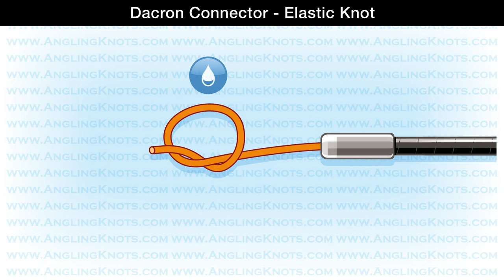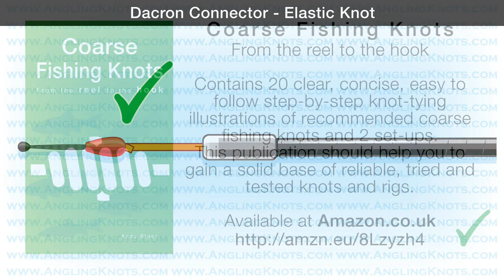How To Tie The Dacron Connector - Elastic Knot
Based on the illustrations in the book: Coarse Fishing Knots - From the reel to the hook. Contains 20 clear, concise, easy to follow step-by-step knot-tying illustrations of recommended coarse fishing knots and 2 set-ups.  Available at Amazon.co.uk